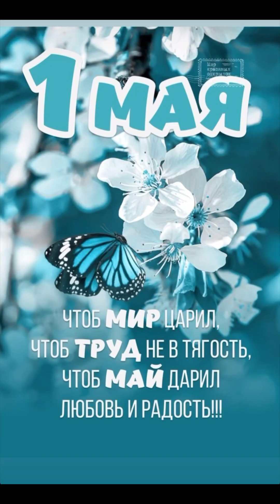Как проходят мои майские дни🫶🏻 VLOG: 1 & 2.05.24